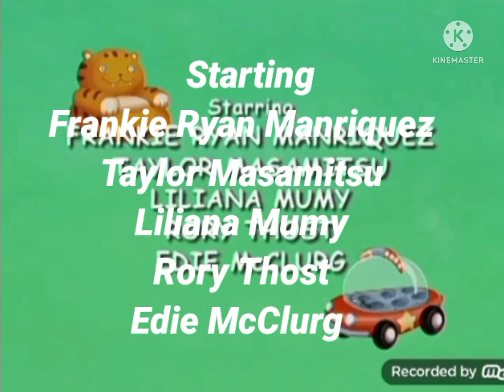Higglytown Heroes End Credits 2010